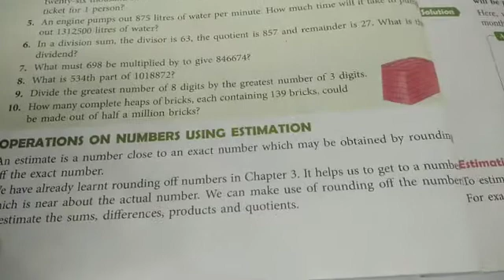Self Practice-5D#sum6to 10#Class-5th#